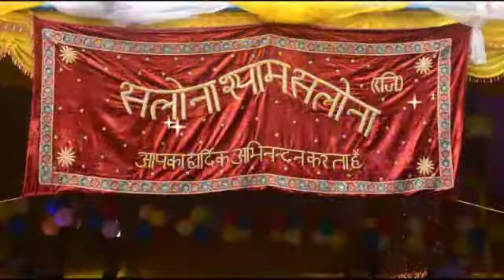Salona shyam salona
3 march 2019 shyam bhajan